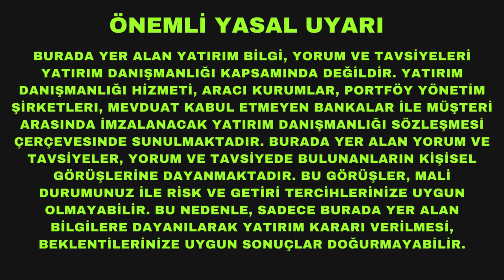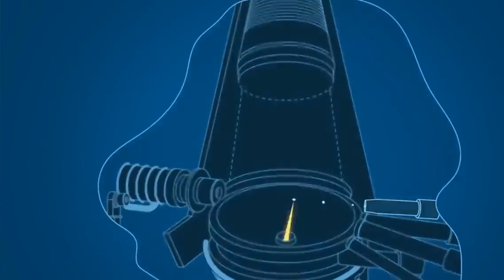Intel Çöküyor, Microçip Endüstrisinin Yeni Kralı Kim Olacak?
Intelin başı fena halde belada. Peki mikroçip endüstrisinin yeni kralı kim olacak? Detaylara giriyoruz.